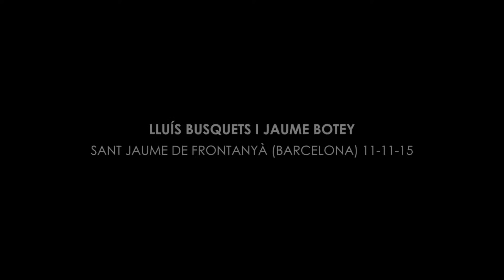Converses del documental Xirinacs, a contracorrent - Sant Jaume de Frontanyà - HD 1080p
Jaume Botey, doctor en Antropologia i professor d’Història de la UAB i Lluís Busquets, professor, escriptor i periodista.
Sant Jaume de Frontanyà (Barcelona) 11/11/2015
Filmació: Sergi Guix Planas.